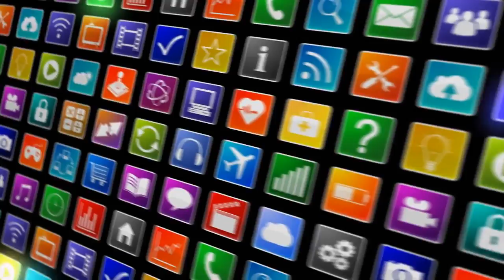[News] Watch: PM Jacinda Ardern at weekly press conference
Prime Minister Jacinda Ardern says ministers are working to get an exemption for New Zealand from th...